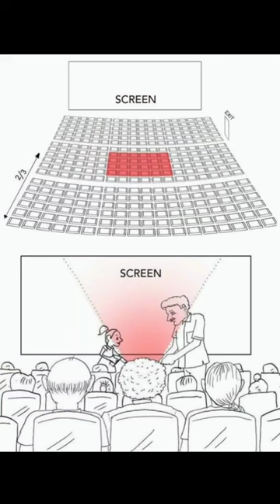Theatreలో Best సినిమా సీటు ఏది? | What is the best movie seat in theaters? | YZ Sangatulu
Best movie seat in theatres in తెలుగు

The best movie experience in theaters can vary from person to person, but it often involves a combination of factors like a captivating film, a high-quality audiovisual presentation, a comfortable and immersive theater environment, and an enthusiastic audience. Some people might also prefer watching blockbuster action movies on a big screen, while others enjoy the atmosphere of an art-house cinema for an indie film. Ultimately, it depends on your personal preferences and the specific movie you're watching.